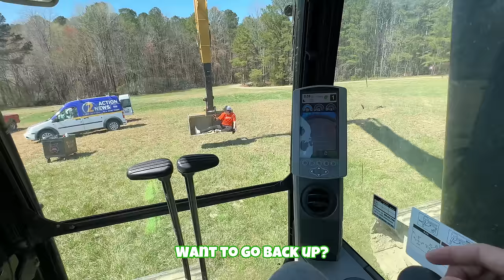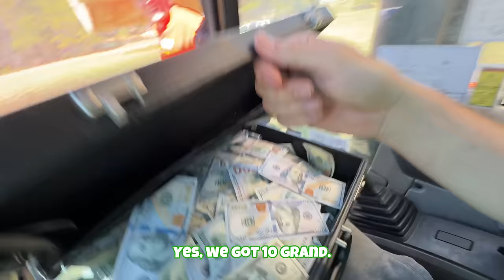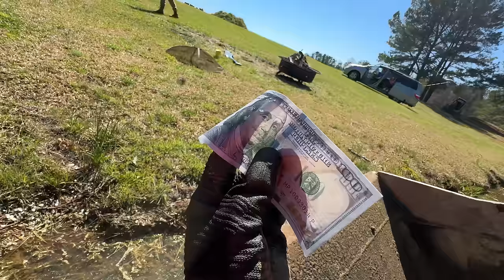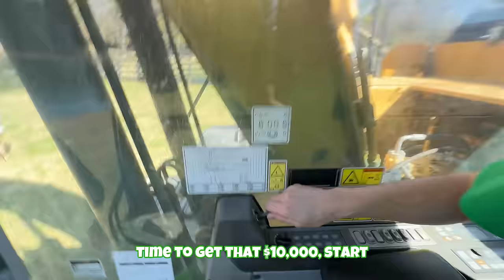Last To Leave Excavator Wins $10,000!!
In this EPIC Last To Leave excavator challenge, Carter Sharer, @StephenSharer  @GRACESHARER  and @RyanPrunty compete to win a $10,000 cash prize!! Will Carter Share be the last to stop riding this giant machine just like a monster truck, or will he be dumped in the water at the Team RAR lake?! Watch as the Caterpillar bulldozer crushes cars, hill climbs, and spins at insane speeds! Comment down below who you think will be the Last To Leave, and don’t forget Like, Subscribe, and turn on notifications so you never miss another awesome last to leave challenge!!

Team RAR
4501 New Bern Ave